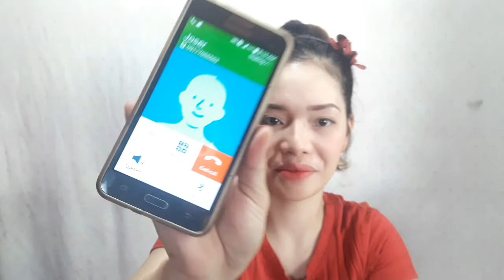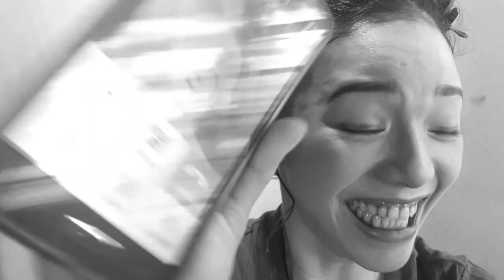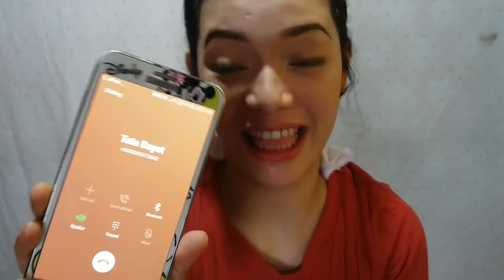PRANK CALL | GRABENG TAWA TO😂😂 |LOVELY EBONIA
DESCLAIMER:
LET'S KEEP THE POSITIVITY GUYS.